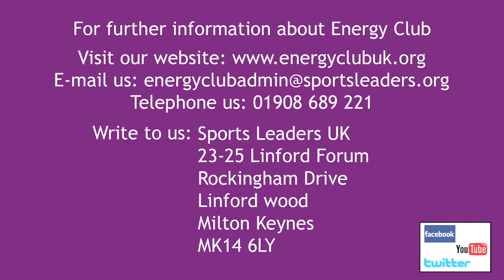Energy Club UK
Energy Club session in Milton Keynes